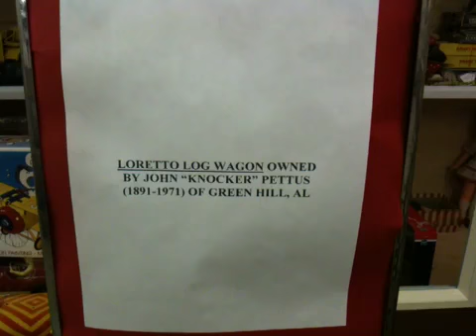1920s LORETTO, TN CUSTOM MADE HORSE DRAWN LOG WAGON up for LIVE auction April 11th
Just add horses!  or bid in person at 3450 Highway 72, Killen AL 35645.